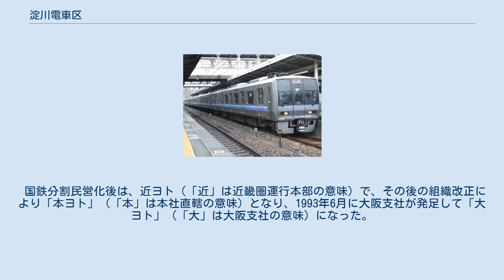淀川電車区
淀川電車区（よどがわでんしゃく）は、かつて大阪府にあった日本国有鉄道（国鉄）および西日本旅客鉄道（JR西日本）の車両基地である。
 1932年から1985年まで、大阪府大阪市都島区中野町の大阪環状線（およびその前身の城東線）桜ノ宮駅の北側にあった初代の淀川電車区と、1985年から、大阪府東大阪市川俣の片町線（学研都市線）放出駅の近くに移転して成立した2代目の淀川電車区の2か所が存在した。
 1932年片町線四条畷 - 片町間の電車列車運転開始時に、大阪市都島区中野町5丁目、大阪環状線桜ノ宮駅の北側にある淀川駅に隣接して設置され、大阪地区で最も古い電車区であった。
片町線および、城東線・西成線（現在の大阪環状線の一部と桜島線）の車両基地として使われており、大阪環状線・片町線ともに当時の車体色が同じオレンジなのは、当初は淀川電車区所属の車両を共用していたからである。
 淀川電車区は現在の桜ノ宮リバーシティーや大阪市立総合医療センターの場所で、大阪市電の都島車庫も隣接しており、付近一帯は一大車両基地となっていた。
片町線の貨物支線である城東貨物線上にあった巽信号場のデルタ線から分岐していた通称淀川貨物線と、大阪環状線京橋駅北方からの貨物線を介して、両線に繋がっていた。
 1960年に淀川電車区森ノ宮派出所（現在の森ノ宮電車区）開設後は主に片町線用車両の基地となり、末期の所属車両は101系・103系のみであったが、クモヤ145に挟まれた381系特急電車が出入りすることもあった。
 淀川貨物線からの入出区線は都島消防署付近にあった踏切で分岐していた。
この踏切は多数線路があったが、淀川電車区に繋がる一番北側の1線のみ電化されていた。
1982年に淀川駅が廃止された後も、淀川電車区は存続したために淀川電車区へ繋がる線路のみ存続していた。
また、閉鎖まで環状線との連絡線も存続していた。
1985年3月14日に放出派出所に全ての機能を移転し、関西国鉄電化発祥の地である初代淀川電車区も閉鎖された。
 当時は、大阪環状線と片町線は淀川電車区を介して線路が繋がっていたが、同電車区廃止後は直接線路は繋がらず、両線の間の車両移動は城東貨物線と東海道本線を介して大迂回しなければならなくなった。
貨物列車がディーゼル機関車牽引の城東貨物線が北部だけ電化されているのは、この淀川電車区に出入りするためであった。
特に1985年3月14日から1989年3月までは片町線は他の電化路線と直接接続しておらず、城東貨物線を経由しなければ車両工場へ電車を回送することができなかった。
 1985年3月14日に都島区から東大阪市に移転し、移転前から組織改組されるまでは淀川電車区放出派出所（よどがわでんしゃくはなてんはしゅつしょ）と名乗っており、派出所だけが存在している状況であった。
 大阪府大阪市中央区にあった日本国有鉄道（国鉄）の車両基地。
森ノ宮電車区の前身にあたる。
 運転士が所属しており、1997年3月8日に京橋電車区として分離された。
 所属組織の略号と、淀川の電報略号である「ヨト」から構成されている。
 国鉄分割民営化後は、近ヨト（「近」は近畿圏運行本部の意味）で、その後の組織改正により「本ヨト」（「本」は本社直轄の意味）となり、1993年6月に大阪支社が発足して「大ヨト」（「大」は大阪支社の意味）になった。
 1997年3月7日までは片町線用の207系電車が配置されていたが、JR東西線開業に伴い配置車両は高槻電車区（現在の網干総合車両所明石支所高槻派出所）に転出したため車両無配置となった。